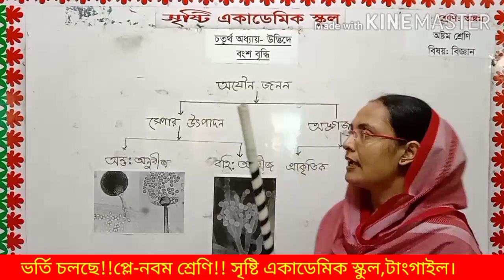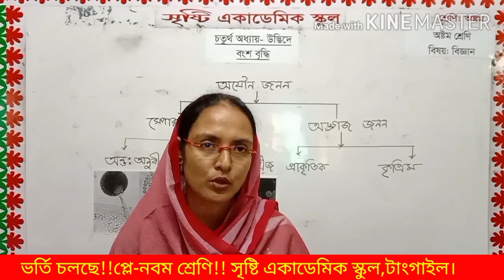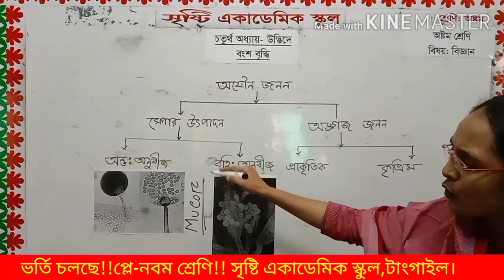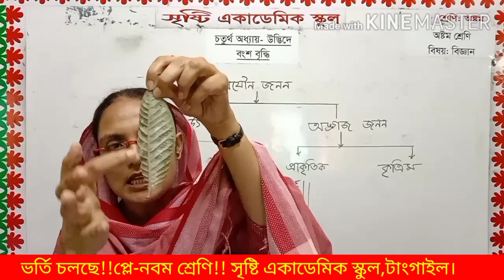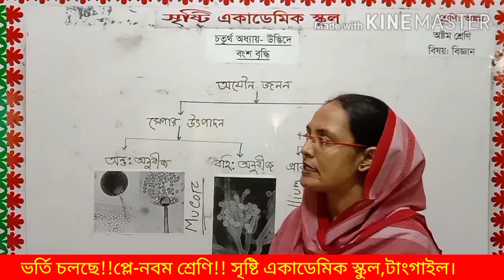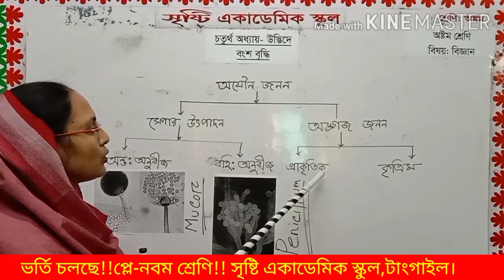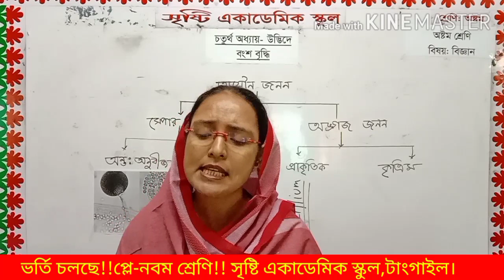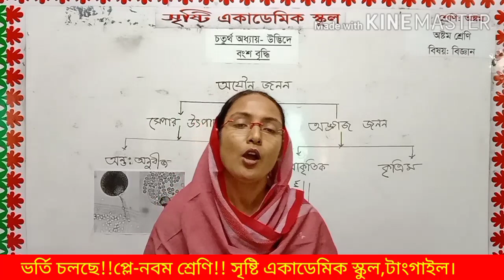11 January 2021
সেলিনা জেরিন // অষ্টম শ্রেণি //বিষয় বিজ্ঞান// অধ্যায় চতুর্থ